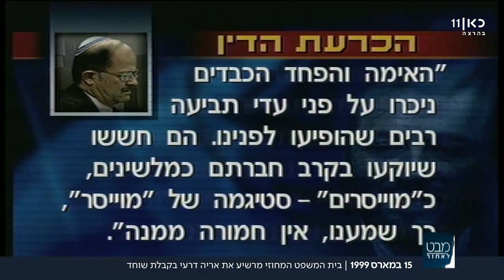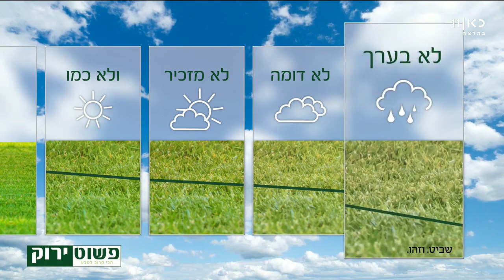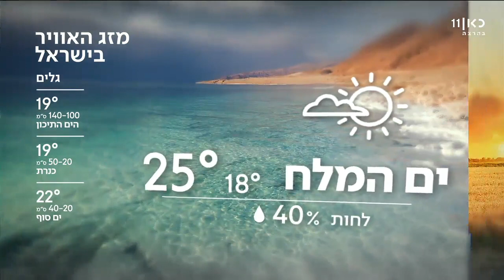הוא אשם וצא בחוץ: אריה דרעי הורשע בקבלת שוחד | מבט לאחור 15.03.18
אורי לוי חוזר לארכיון רשות השידור, ומביא מדי תכנית את הסיפורים והכתבות שעשו לנו את היום, לאורך השנים – ממהדורת מבט הראשונה ועד ימינו אנו